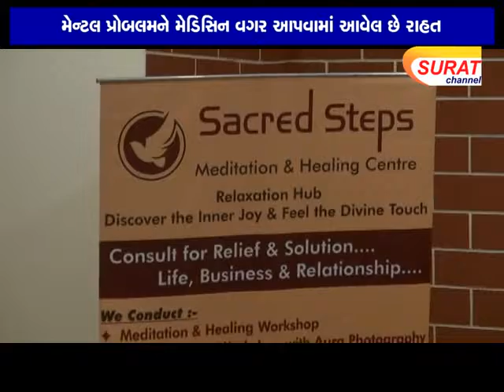Featuring on Surat channel